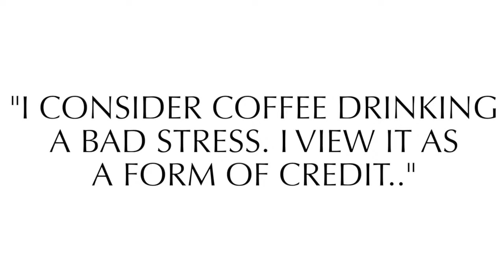Your Coffee is Credit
It's Friday! Feeling tired? Maybe coffee isn't the only answer...Find out why exercise is better for some quick energy!